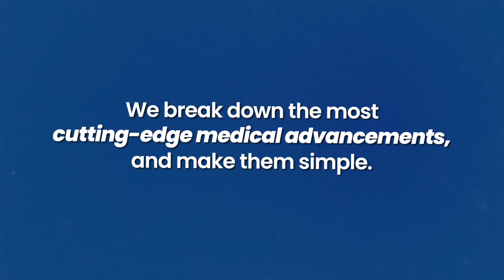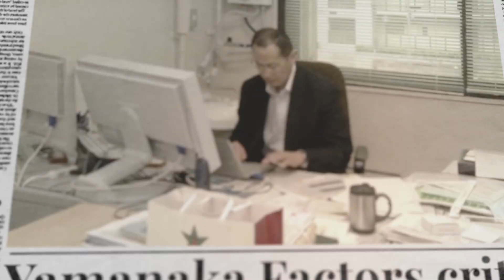Did Artificial Intelligence Find the Fountain of Youth?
What if AI has just unlocked the secret to reversing aging? 🤖🧬 Scientists are now reprogramming human cells to make them young again, and AI is optimizing the process faster than ever before. Could this be the long-awaited Fountain of Youth… or are we opening a Pandora’s box that humanity can’t control?

In this video, we’re diving into:
🔹 How AI is transforming longevity science and reversing aging.
🔹 The groundbreaking discovery of pluripotent stem cells and Yamanaka factors.
🔹 The risks of AI-engineered biology—mutations, synthetic life forms, and unintended consequences.

The future of aging, immortality, and medicine is here—but is humanity ready for it? This isn’t science fiction—it’s happening now.

💬 What’s your take? Should we embrace AI in reversing aging, or are the risks too great?

Dr. Buck Parker, MD is a Board Certified General Surgeon and can be found online here: